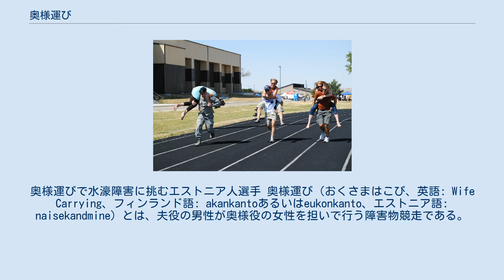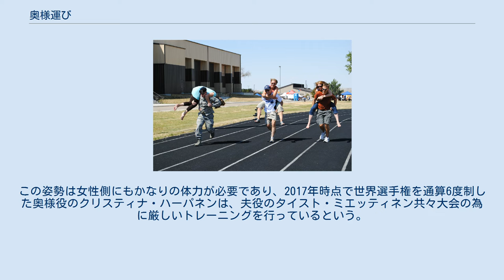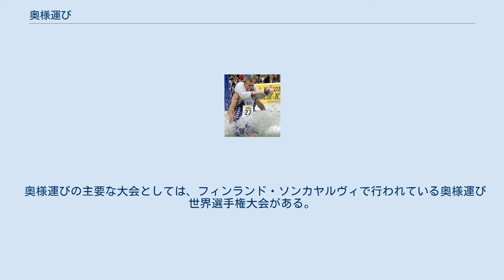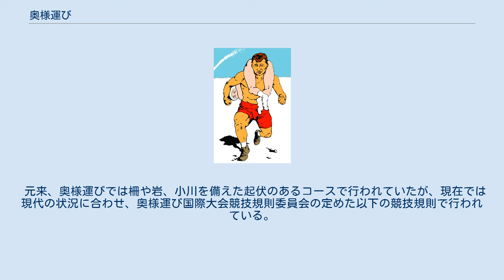奥様運び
奥様運びで水濠障害に挑むエストニア人選手 奥様運び（おくさまはこび、英語: Wife Carrying、フィンランド語: akankantoあるいはeukonkanto、エストニア語: naisekandmine）とは、夫役の男性が奥様役の女性を担いで行う障害物競走である。
 フィンランド・ソンカヤルヴィで発祥した。
 この地域ではかつて、求婚のために近隣の村から娘を連れ去る習慣があったとの言い伝えがあり、これをジョークとして競技化したのが奥様運びの始まりである。
今日では広く知られるところとなり、世界各地で奥様運び大会が行われている。
 アメリカ空軍マルムストローム空軍基地における奥様/ガールフレンド運び競技会。
参加者は第341ミサイル航空団の空軍兵達で、ファイアーマンズキャリーやおんぶが用いられている。
 エストニア・スタイル 奥様運びにおいて、その姿勢は様々である。
肩車やおんぶ、ファイヤーマンズキャリー、あるいはお姫様だっこなどが考えられるが、奥様運びの特徴的な運搬法として、奥様が夫の首周りを脚で挟み、夫の背後にぶら下がって夫の腹部にしがみつく姿勢が見られる。
この姿勢は、多くの優勝者を輩出しているエストニアに因んで、エストニア・スタイルと呼ばれている。
 古典的なエストニア・スタイルでは奥様役の女性は夫役の男性の胴体を両腕で抱え込み、男性も女性の太腿や両膝を抱える事で障害越えの際の角度調整を行うことが多い。
これだけでも男性側の負担は上記の一般的な運搬方法に比べてかなり軽くなるとされるが、エストニア人やフィンランド人のトップクラスのペアになると、女性は男性の胴体を抱え込むのではなく、男性の脇の下から両腕を通し、自らの両膝を抱えることで男性にぶら下がる姿勢を取る場合が多い。
これによって男性から見ると女性は丁度リュックサックのような形で背中に乗る形となるため、両腕が完全に自由な状態となり、全力疾走や障害越えがより容易に行えるようになるとされる。
この姿勢は女性側にもかなりの体力が必要であり、2017年時点で世界選手権を通算6度制した奥様役のクリスティナ・ハーパネンは、夫役のタイスト・ミエッティネン共々大会の為に厳しいトレーニングを行っているという。
トップクラスの奥様役は、その存在自体が夫役の勝利の為に必要不可欠なアスリートであり、クリスティナ自身も今後タイストが加齢によりトップ3以内の地位を維持できなくなったり、シニア部門へ転出して事実上の引退となった場合には、他の夫役に交代して競技生活を続行する意志を示しているという。
 奥様運びの主要な大会としては、フィンランド・ソンカヤルヴィで行われている奥様運び世界選手権大会がある。
世界選手権の優勝者には、奥様の体重と同じ量のビールが贈られる。
その他、アメリカ合衆国ミシガン州マーケットの大会も有名である。
 例年コロンブス・デーの最終日、北米奥様運び選手権大会がアメリカ合衆国メイン州オックスフォード郡ニューリー(Newry)で開催されている。
この大会の優勝者は、フィンランドの奥様運び世界選手権大会に派遣されている。
 元来、奥様運びでは柵や岩、小川を備えた起伏のあるコースで行われていたが、現在では現代の状況に合わせ、奥様運び国際大会競技規則委員会の定めた以下の競技規則で行われている。
 ^ 夏のフィンランドで開催される奥様運び世界選手権 【フィンランド】 - All About ^ 奥さん運び世界選手権のルールと賞品がウケる！愛妻家は是非参加しよう！ - トラベラーズ・ノート ^ World Wife Carrying Championships: Meet the winning power 'couple' - ビジネスインサイダー ^ Dennis Rodman to Compete in Wife-Carrying Race